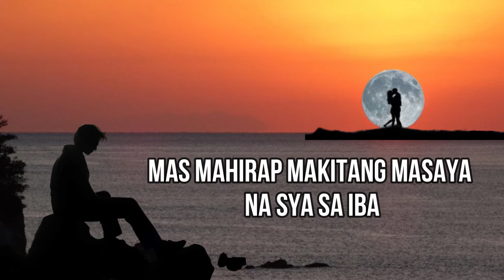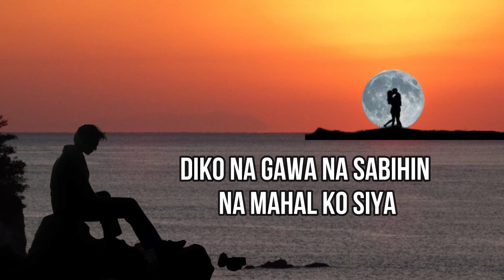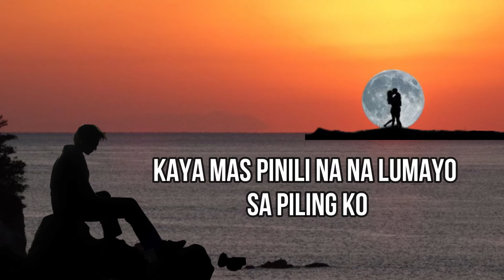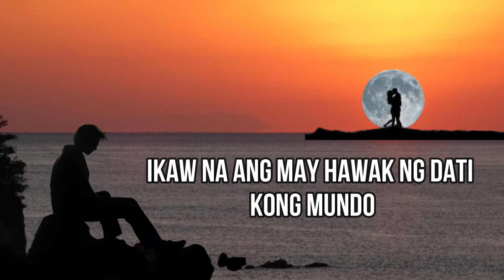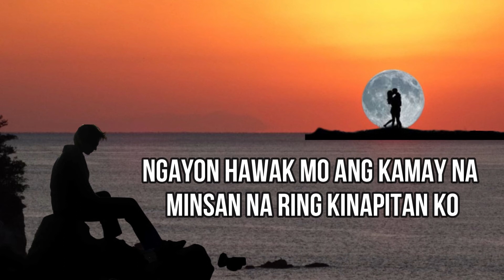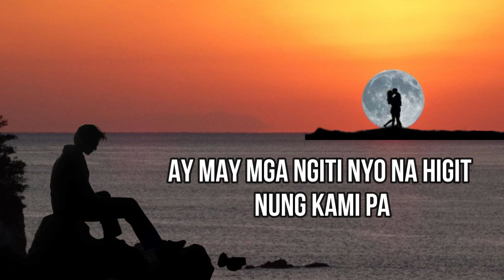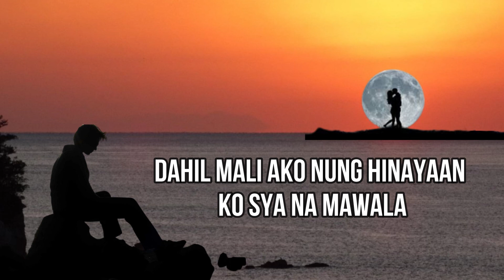Ingatan mo - Yayoi ft. Serjo & JDK (Lyrics)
Ingatan Mo
By: (feat. Serjo & JDK)

Kamusta ka na? Kamusta na siya?
Balita ko masaya na kayong dalawa
Yung mga plano namin noon
Ginagawaniyo na rin ngayon
Hinahanap ko pa rin yung dating binitawan
Ko sa mali naming panahon
Kasalanan ko bigla kong sumuko
Ngayon ko nalaman
Mas mahirap makitang masaya na sya sa iba
Wala na akong laban
Diko na gawa na sabihin na mahal ko siya
Tanging pakiusap ko na lang wag mong sasaktan
Ipakita mo kung gano sya kahalalga

Pwede bang ingatan mo siya
Mga bagay na di ko man lang nagawa nung kami pa
Bawat larawan nyo na magkasama
Ay may mga ngiti nyo na higit nung kami pa
Ingatan mo siya
Dahil mali ako nung hinayaan ko sya na mawala
Ipakita mong sya ang mundo
Masakit ma'y kasalanan ko

Hindi madali ang nangyari sa aming dalawa
Puro pag aaway sa lahat ng bagay
Kaya mas pinili na na lumayo sa piling ko
Lagi na lang mali niya ang aking nakikita
Hindi ko alam unti unti nang siya nawalan na ng gana
Sanay iyong alagaan mahalin at ingatan
Nagsisisi akong hinayaan
Na mawala na lang hindi ko na naagapan
Ikaw na ang may hawak ng dati kong mundo
Makita lang siya na masaya ay masaya na rin ako

Alam ko namang di na ako
Kita naman na masaya na siyang nasa tabi mo
Wala kong magawa kundi tignan kayong dalawa
Mali kong hindi ko nabigyan siya ng halaga
Pinakawalan ko ang hindi ko inakalang hahanapin ko
Ngayon hawak mo ang kamay na minsan na ring kinapitan ko
At nasa iyo na
Pakiusap na wag mo na sanang saktan
Yung minsang hinayaan ko lang
Pwede ba na ingatan yung sinayang ko lang